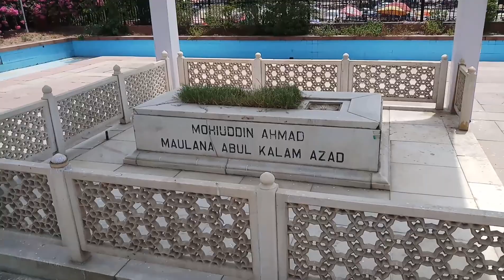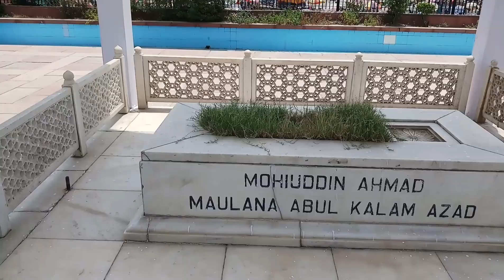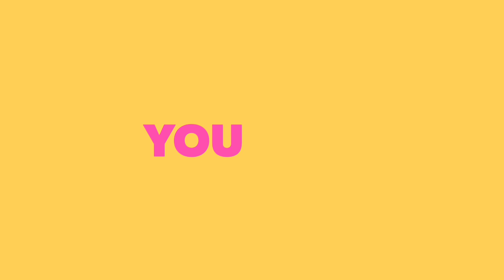Grave of Maulana Abul Kalam Azad first Education minister of India at Jama Masjid Delhi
IndianMuslimScholarمولانا ابوالکلام آزاد کا سفر آخرت
۲۲ فروری یوم وفات کی مناسبت سے مولانا ابوالکلام آزاد کا سفر آخرت شورش کاشمیری کے سحر انگیز قلم سے۔ہدیہ ناظرین کیا جا رہا ہے

شورش کاشمیری

مولانا آزاد (رحمۃ اللہ علیہ) محض سیاست داں ہوتے تو ممکن تھا حالات سے سمجھوتہ کر لیتے ، لیکن شدید احساسات کے انسان تھے ، اپنے دور کے سب سے بڑے ادیب، ایک عصری خطیب، ایک عظیم مفکر اور عالم متجر، ان لوگوں میں سے نہیں تھے ، جو اپنے لئے سوچتے ہیں ، وہ انسان کے مستقبل پر سوچتے تھے ، انہیں غلام ہندوستان نے پیدا کیا اور آزاد ہندوستان کیلئے جی رہے تھے ، ایک عمر آزادی کی جدوجہد میں بسر کی اور جب ہندوستان آزاد ہوا تو اس کا نقشہ ان کی منشا کے مطابق نہ تھا، وہ دیکھ رہے تھے کہ ان کے سامنے خون کا ایک سمندر ہے ، اور وہ اس کے کنارے پر کھڑے ہیں ، ان کا دل بیگانوں سے زیادہ یگانوں کے چرکوں سے مجروح تھا، انہیں مسلمانوں نے سالہا سال اپنی زبان درازیوں سے زخم لگائے اور ان تمام حادثوں کو اپنے دل پر گذارتے رہے ۔

آزادی کے بعد یہی سانچے دس سال کی مسافت میں ان کیلئے جان لیوا ہو گئے ، 12/فروری 1958ء کو آل انڈیا ریڈیو نے خبر دی کہ مولانا آزاد علیل ہو گئے ہیں ، اس رات کابینہ سے فارغ ہو کر غسل خانے میں گئے ، یکایک فالج نے حملہ کیا اور اس کا شکار ہو گئے ، پنڈت جواہر لال نہرو اور رادھا کرشنن فوراً پہنچے ڈاکٹروں کی ڈار لگ گئی، مولانا بے ہوشی کے عالم میں تھے ، ڈاکٹروں نے کہاکہ 48 گھنٹے گذرنے کے بعد وہ رائے دے سکتیں گے کہ مولاناخطرے سے باہر ہیں یا خطرے میں ہیں ۔
ادھر آل انڈیا ریڈیو نے براعظم میں تشویش پیدا کر دی اور یہ تاثر عام ہو گیا کہ مولانا کی حالت خطرہ سے خالی نہیں ہے ہر کوئی ریڈیو پر کان لگائے بیٹھا اور مضطرب تھا، مولانا کے بنگلہ میں ڈاکٹر راجندرپرساد (صدر جمہوریہ ہند)، پنڈت جواہرلال نہرو وزیراعظم، مرکزی کابینہ کے ارکان، بعض صوبائی وزرائے اعلیٰ اور اکابر علماء کے علاوہ ہزا رہا انسان جمع ہو گئے ، سبھی پریشان تھے 19!فروری کو موت کا خدشہ یقینی ہو گیا۔
کسی کے حواس قائم نہ تھے ، پنڈت جواہر لال نہرو رفقاء سمیت اشکبار چہرے سے پھر رہے تھے ، ہر کوئی حزن و ملال کی تصویر تھا۔ ہندوستان بھر کی مختلف شخصیتیں آ چکی تھیں ۔
جب شام ہوئی ہر امید ٹوٹ گئی۔ عشاء کے وقت سے قرآن خوانی شروع ہو گئی، مولانا حفیظ الرحمن سیوہارویؒ، مولانا محمد میاں ؒ، مفتی عتیق الرحمنؒ، سید صبیح الحسنؒ، مولانا شاہد فاخریؒ اور بیسیوں علماء وحفاظ تلاوت کلام الہیٰ میں مشغول تھے ۔

آخر ایک بجے شب سورہ یٰسین کی تلاوت شروع ہو گئی اور 22/فروری کو 2:15 بجے شب مولانا کی روح قفس عنصری سے پرواز کرگئی۔
(انا ﷲ وانا الیہ راجعون)

اس وقت بھی سینکڑوں لوگ اضطراب میں کھڑے تھے ، جوں ہی رحلت کا اعلان ہوا تمام سناٹا چیخ و پکار سے تھرا گیا۔
دن چڑھے تقریباً 2 لاکھ انسان کوٹھی کے باہر جمع ہو گئے ۔ تمام ہندوستان میں سرکاری وغیر سرکاری عمارتوں کے پرچم سرنگوں کر دئیے گئے ، ملک کے بڑے بڑے شہروں میں لمبی ہڑتال ہو گئی، دہلی میں ہو کا عالم تھا حتی کہ بینکوں نے بھی چھٹی کر دی ایک ہی شخص تھا جس کیلئے ہر مذہب کی آنکھ میں آنسو تھے ، بالفاظ دیگر مولانا تاریخ انسانی کے تنہا مسلمان تھے ، جن کے ماتم میں کعبہ و بت خانہ ایک ساتھ سینہ کوب تھے .